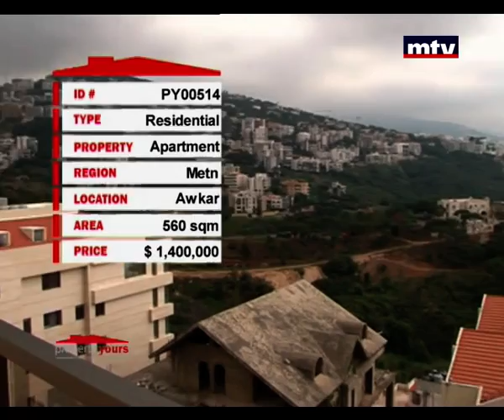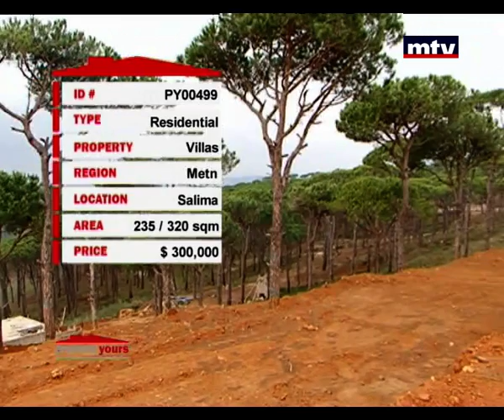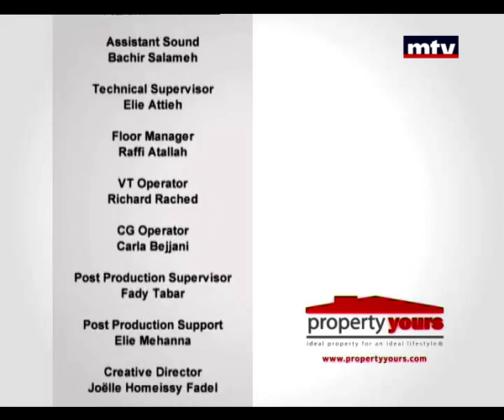Property Yours - 01/08/2014